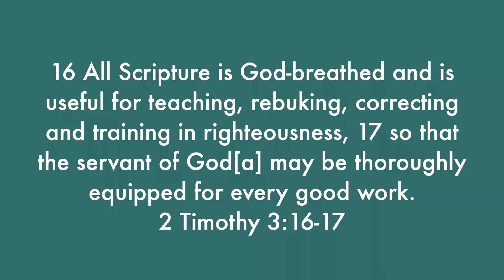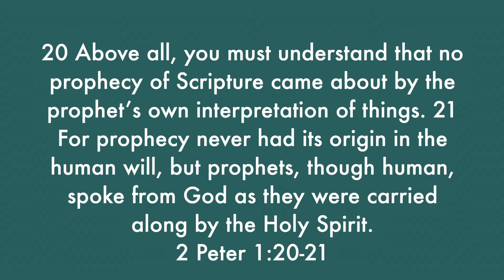Answering Rogan With the Bible: Men Wrote the Bible?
Listen in as I respond to Joe Rogan's statement about how men wrote the bible and that mean are unreliable!  Yes, it is true men can't be trusted, but are men the only author of the Bible?  Listen as I respond!